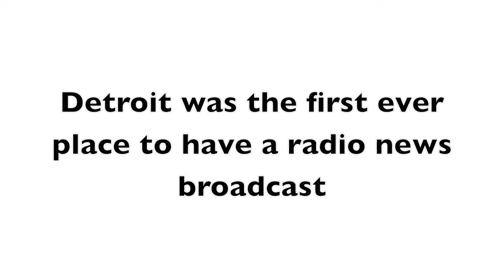FYE Output 2012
Ava, Caprice, Kelsey, Iman, and Kaylyn's Group FYE Output